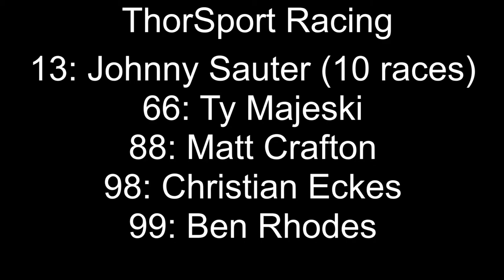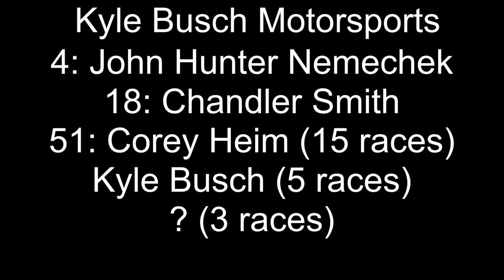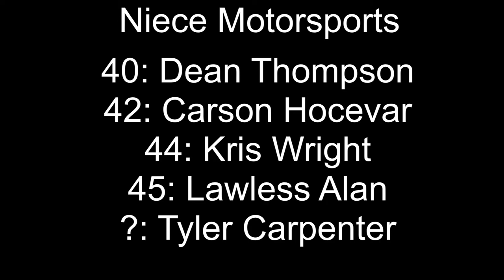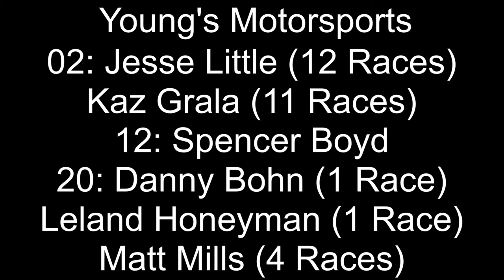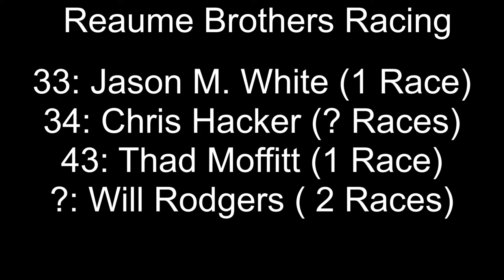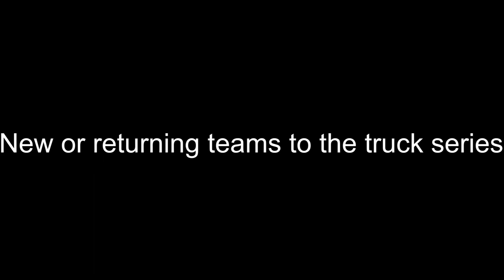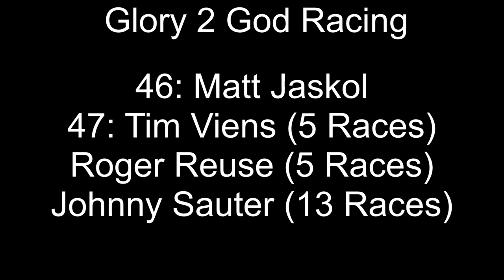NASCAR Camping World Truck Series 2022 Mega Entry List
This was a pain in the ass to make

0:00 - 0:14: Intro
0:15 - 0:50: ThorSport
0:51 - 1:09: GMS
1:10 - 1:32: KBM
1:33 - 1:50: FRM
1:51 - 2:19: HRE
2:20 - 2:52: Niece
2:53 - 3:10: HFR
3:11 - 3:30: MHR
3:31 - 3:43: AM
3:44 - 4:00: Rackley
4:01 - 4:32: DGR
4:33 - 4:56: Young's
4:57 - 5:14: Hill
5:15 - 5:43: CR7
5:44 - 5:54: On Point
5:55 - 6:25: RBR
6:26 - 6:36: Henderson
6:37 - 6:47: Roper
6:48 - 7:03: Jordan Anderson
7:04 - 7:15 - Bret Holmes
7:16 - 7:25: Spencer Davis
7:26 - 7:40: Jennifer Jo Cobb
7:41 - 7:47: Norm Benning
7:48 - 8:02: FDNY
8:03 - 8:08: New or returning teams
8:09 - 8:25: Cook Racing
8:26 - 8:37: Spire
8:38 - 8:54: Mike Affarano
8:55 - 9:29: G2G Racing
9:30 - 10:04: Outro